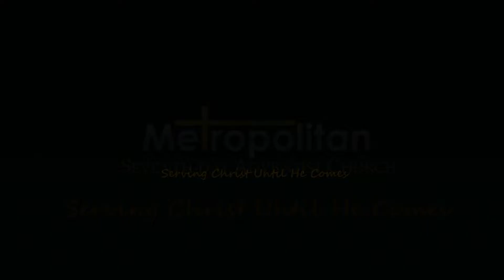Praise Time 02.01.14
Men's Group